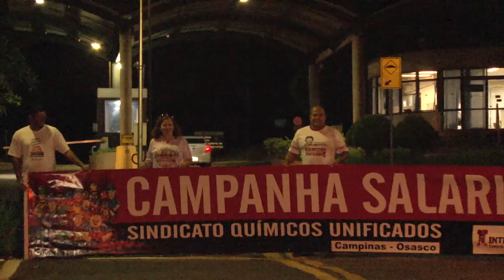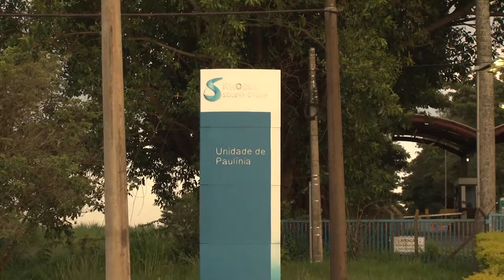Campanha Salarial 2017 - Assembléia Rhodia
Atraso de jornada no complexo Rhodia contra intransigência dos patrões

O Unificados realizou uma assembleia na sexta-feira (10/02) com atraso de jornada em frente ao Complexo Rhodia, em Paulína. A mobilização, que iniciou às 5h e terminou às 10h, foi em protesto contra a intransigência dos patrões das empresas Basf, Bayer, Airliquide e Terifitalicos, que insistem no parcelamento do reajuste dos salários dos trabalhadores.
O Unificados continua a luta em defesa da pauta de reivindicações aprovada pelos trabalhadores da base de Campinas na data base 1º de novembro. Patrões de 115 empresas cederam à pressão e aplicaram de uma vez só os 8,5% (reposição das perdas inflacionárias) como foi o caso da Merial Saúde Animal, localizada no complexo Rhodia..